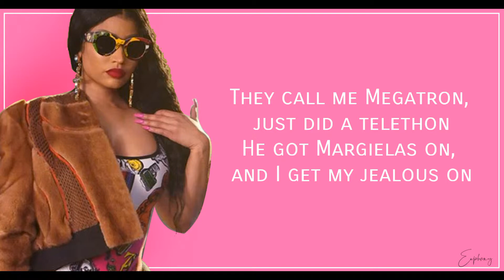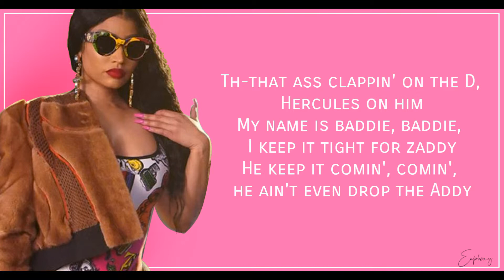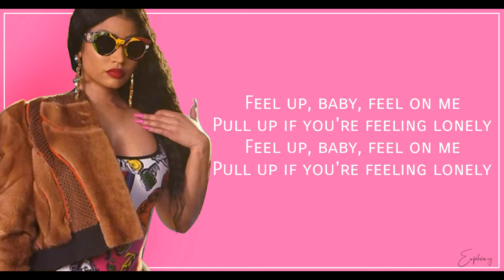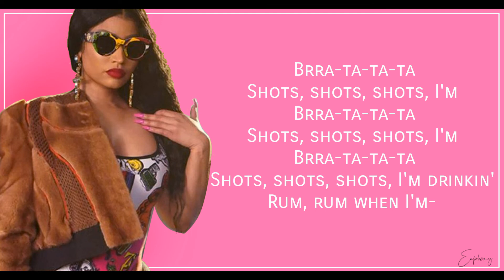Nicki Minaj - Megatron (Lyrics)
Warning - - - - - -  Some words/Lyrics might be not suitable for young listener. If you are not comfortable with it dont continue to watch. 😊😊😊